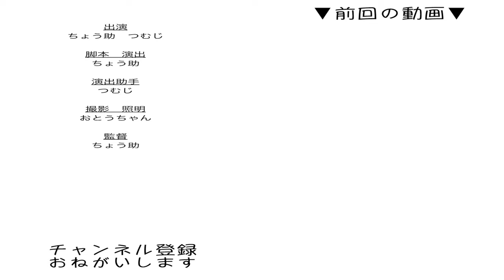爪切りする猫たち